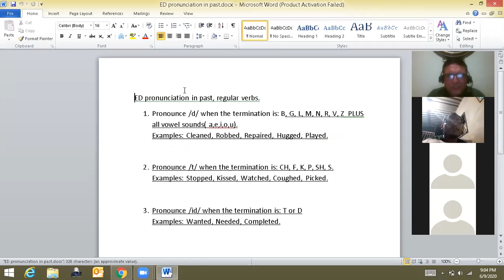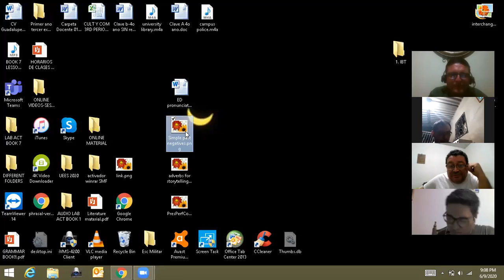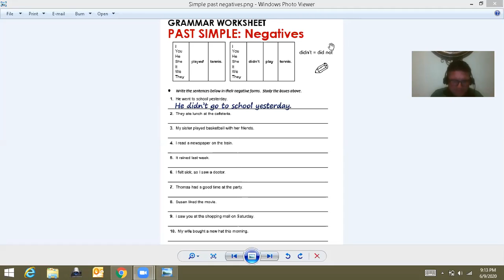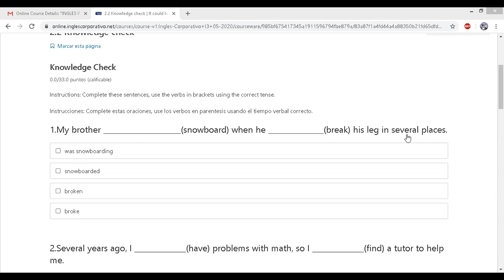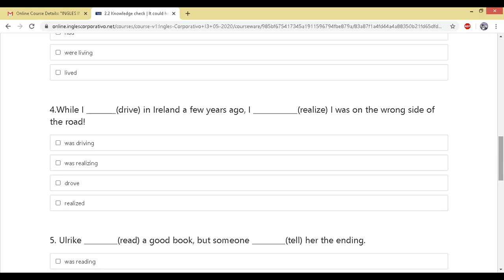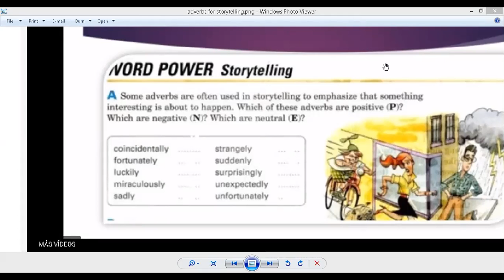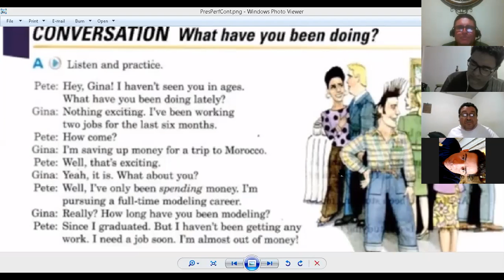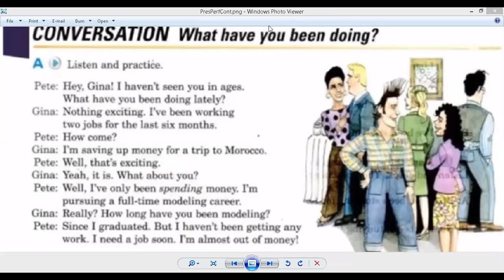Ingles Corporativo-June 09th-adverbs-9 to 10pm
June 09th-adverbs-9 to 10pm